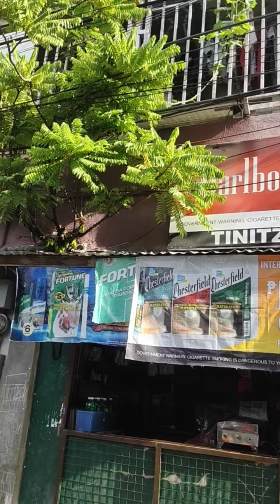puno saloob#kalamyas may bunga#tinitz store